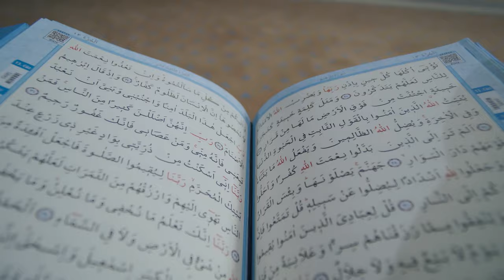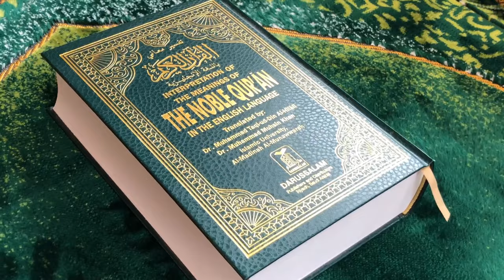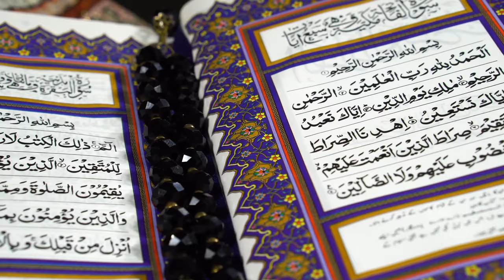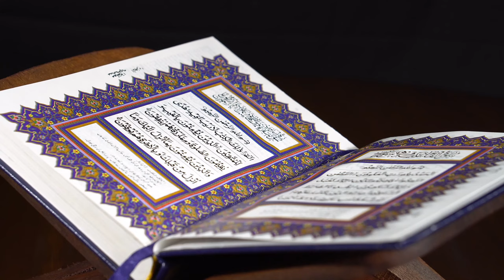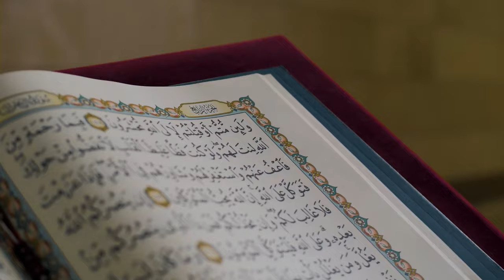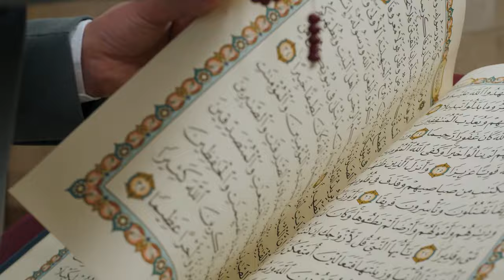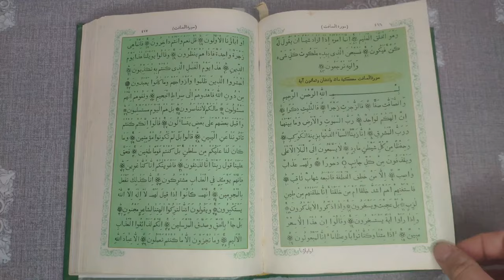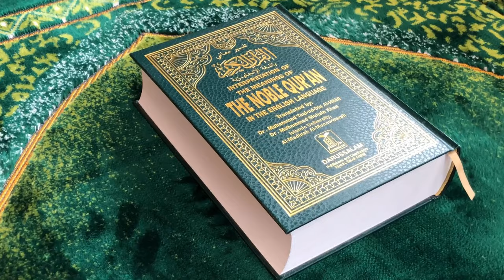Kya Hazrat Ibrahim ke BAAP kafir thay? Sahil Adeem and Engineer Mirza VS Sunni Ulama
0:00 Channel Intro